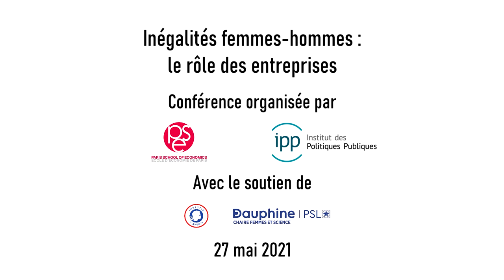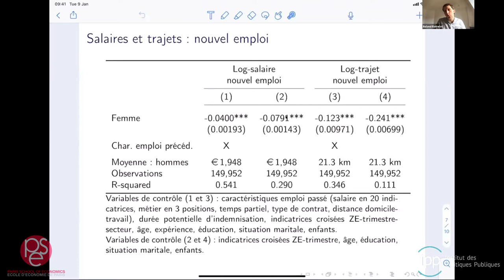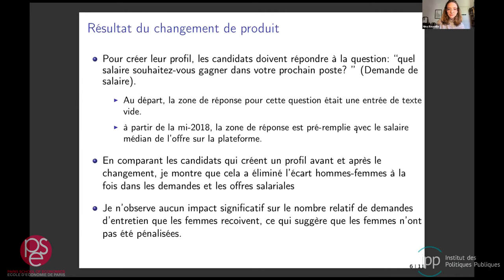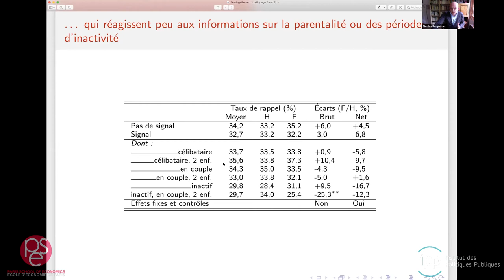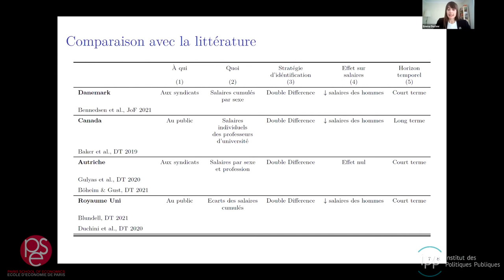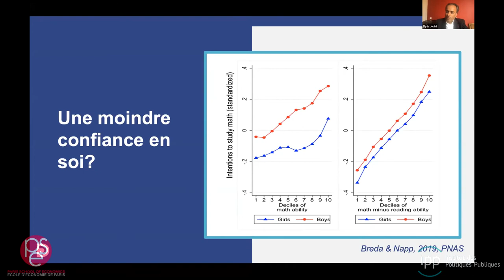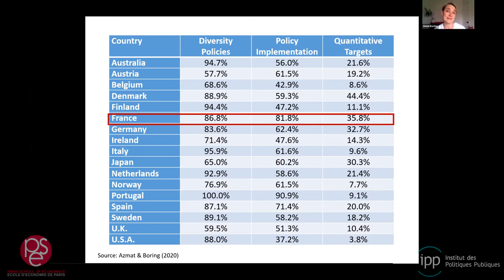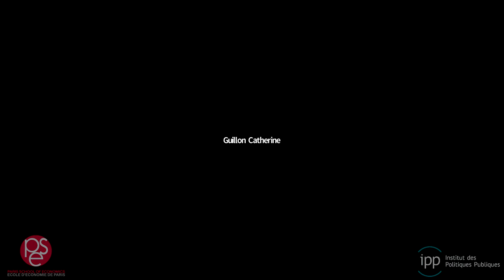Inégalités femmes-hommes : le rôle des entreprises - Regards d’universitaires (1/3)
PSE - École d’économie de Paris et l’IPP - Institut des Politiques Publiques ont organisé en ligne le 27 mai 2021 la conférence "Inégalités femmes-hommes : le rôle des entreprises".

Cet événement a bénéficié d’une aide de l’Etat gérée par l’Agence Nationale de la Recherche au titre du programme d’Investissement d’avenir portant la référence ANR-17-EURE-0001, de financements de la Chaire Femmes et Science (Université Paris Dauphine-PSL) et du programme Droits, Égalité et Citoyenneté de la Commission Européenne (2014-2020) (projet GenPensGap).

Partie 1 : Regards d’universitaires et perspective internationale
- Mot d’accueil par Thomas Breda (PSE, CNRS) : 0:22
- Roland Rathelot (University of Warwick) : Le rôle des temps de trajet domicile-travail : 6:19
- Nina Roussille (MIT) : Women don’t ask? Que sait-on des prétentions salariales des femmes et des hommes : 20:29
- Nicolas Jacquemet (PSE, Paris 1) : Les discriminations à l’embauche : 34:25
- Emma Duchini (University of Warwick) : La transparence sur les salaires peut-elle réduire les écarts de salaire femmes-hommes ? : 50:48
- Elyès Jouini (PSE, Université Paris Dauphine-PSL) : Le rôle des choix scolaires dès le plus jeune âge : 1:06:49
- Anne Boring (Erasmus School of Economics, Sciences Po) : Les initiatives efficaces pour favoriser l’égalité en entreprise : 1:27:26
- Questions/réponses : 1:49:07
- Conclusion par Esther Duflo (MIT, Prix Nobel 2019) : 2:02:50

- Note IPP n°67 (mai 2021) : Discrimination à l’embauche selon le sexe : les enseignements d’un testing de grande ampleur. Par la Dares-MAR, l'IPP et l'ISM Corum